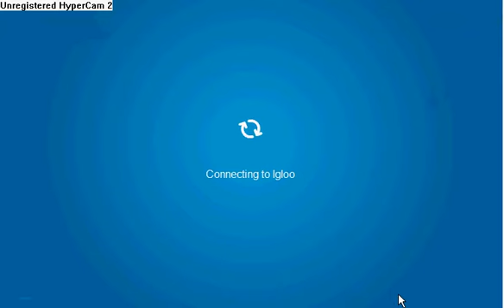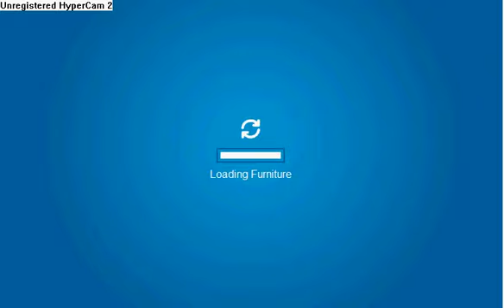clubpenguin player cards